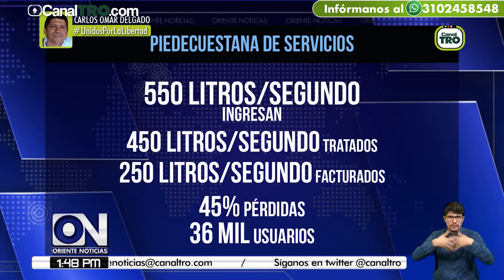Detectan pérdidas de agua en Acueducto de Piedecuesta